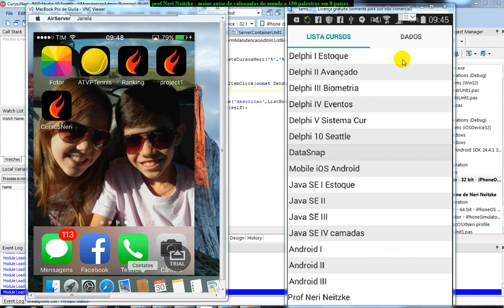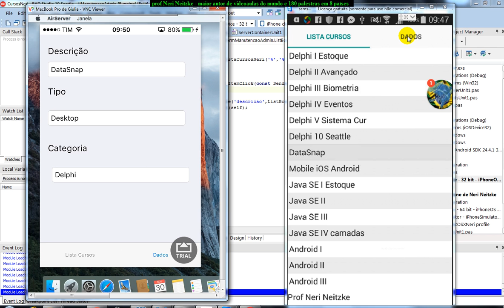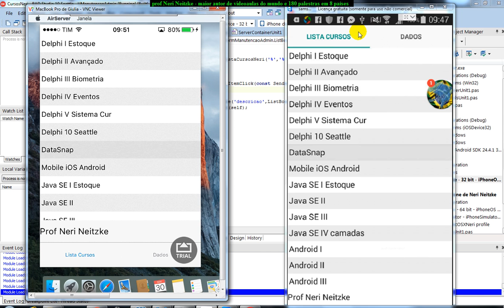aula 6727 iOS Android com Delphi Testando ceular real iOS Iphone e no Android